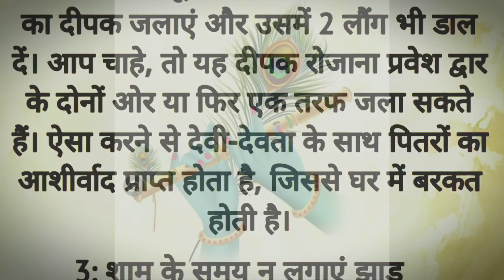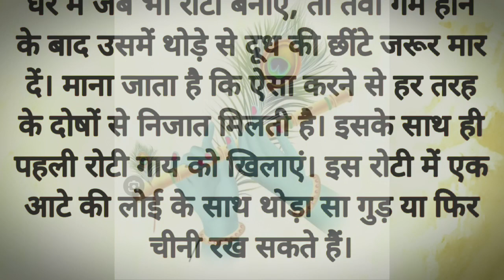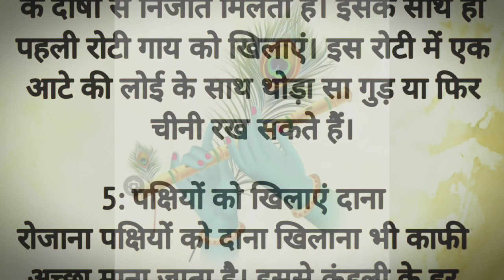घर में बरकत लाने के लिए रोजाना करें यह 5 काम#subscribe